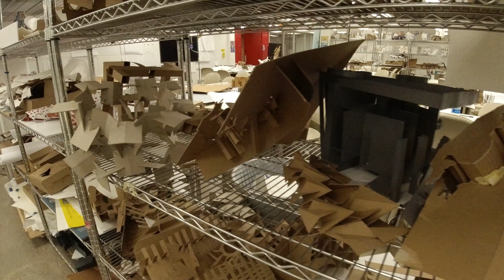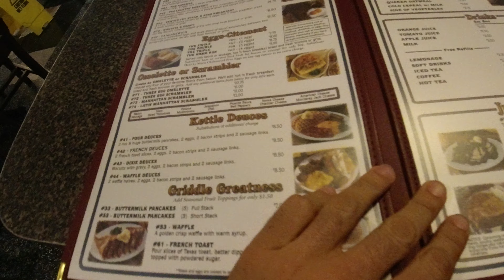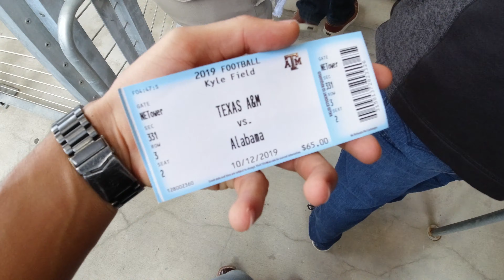BTHO BAMA 2019 | Weekend in the life of a freshman at Texas A&M University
Just a quick vlog from the weekend TAMU played #1 Alabama
Me doing whatnot with my friends :)